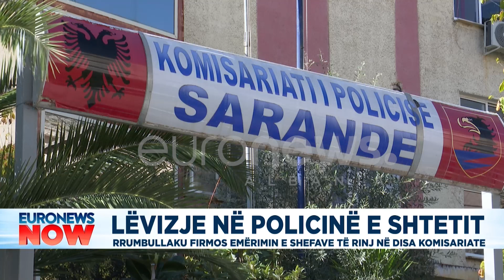Lëvizje në Policinë e Shtetit, emërohen shefat e rinj në disa komisariate